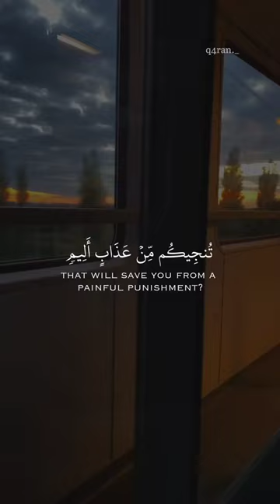🥀 Surah As-Saff || Ayah 10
Sit back and enjoy a soothing and melodic Quran recitation with a lovely voice that will calm your mind and nourish your soul. Immerse yourself in the peaceful and serene atmosphere created by this Lofi Quran recitation. This video features a collection of beautiful verses from the Quran recited by a talented and captivating voice. Let the gentle melodies wash over you while feeling closer to your spirituality. Join us in this blissful journey of connecting with the divine through the universal message of the Quran.

Prophet Muhammad ‎ﷺ said: “Convey (knowledge) from me even if it is just one verse.” [Bukhari 3461]

Prophet Muhammad ‎ﷺ said: “Whoever guides someone to something good will have a similar reward.” [Sahih Muslim 1893]

May Allah (SWT) increase us in knowledge that will benefit us in this life and the hereafter. ⁣⁣⁣⁣

Ameen. ⁣⁣⁣⁣

May this Lofi Quran recitation bring you moments of peace and enlightenment. Thank you for joining us on this spiritual journey.

lofiquran, quran, quran recitation, lovelyvoice, soothing Quran, serenity, divine guidance, melodic recitation, tranquility, mindfulness, Islamic inspiration, spirituality, calming verses, Lofi beats, peaceful ambiance, Quranic wisdom, beautiful recitation

RECITATION

Rahman Mossad

Kurani emocional recitation
Kurani drita e zemres

أرح سمعك وقلبك بالقرآن❤️🎧 وأستمع لتلاوة هادئه بصوت عبدالرحمن مسعد | راحة نفسية😌 | Abdulrhman Mosad
أرح سمعك.. تلاوة هادئة تريح القلب والعقل❤️😴 | ساعة كاملة🕛🎧 القارئ عبدالرحمن مسعد | Abdulrhman Mosad
أرح سمعك وقلبك بالقرآن - تلاوة تقشعر لها الأبدان بصوت عبد الرحمن مسعد | Abdulrhman Mosad | ❤️🎧
ساعة كاملة🕛🎧 | تلاوة القران بصوت عبد الرحمن مسعد للدراسةوالتركيز 📚 | راحة نفسية😌 | Abdulrhman Mosad
صوت من عالم آخر، راحة نفسيه وسلام داخلي. اللهم وفق كل طالب وطالبه💜
[Lofi theme] Quran for sleep/Study Session📚-
Lofi Quran | Quran For Sleep/Study Sessions - Relaxing Quran - {With Rain / Wind Sound}
2 hours calming & peaceful for sleeping/ recitation by abdur rahman mossad
‎‫القرآن الكريم اجمل تلاوة من القارى عبد الرحمن مسعد‬‎
‎‫تلاوة للشيخ عبد الرحمن مسعد ( بدون إعلانات )❤️😴 ساعة كاملة من أروع تلاوات القرآن الكريم بصوت القارئ عبدالرحمن مسعد
‎‫تلاوة خاشعه بصوت القارئ ‎‫عبدالرحمن مسعد

‎‫ساعة كاملة 🕛 القارئ عبد الرحمن مسعد - ساعة كاملة 🕛🎧 | صوت جميل ومريح لنوم القارئ عبدالرحمان مسعد